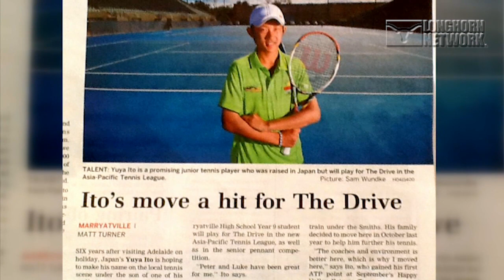LHN The Journey of Yuya Ito [Feb. 22, 2019]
Texas Men’s Tennis junior Yuya Ito has traveled a long road from Japan to Australia to Austin, but it has led him to becoming one of the top college tennis players in the country.